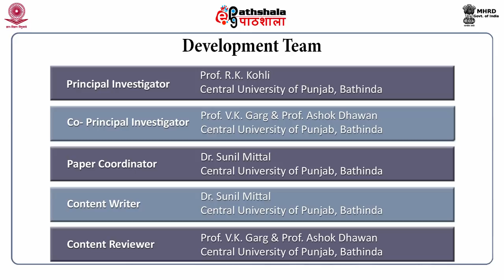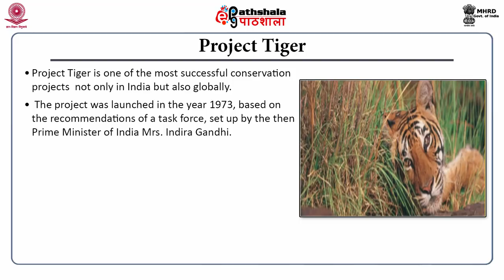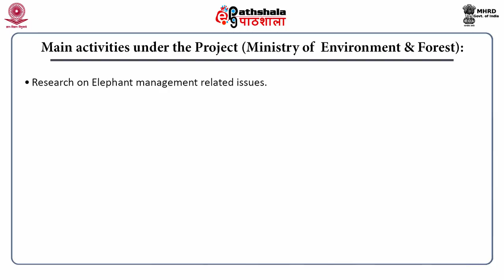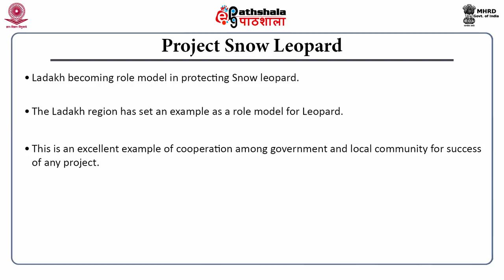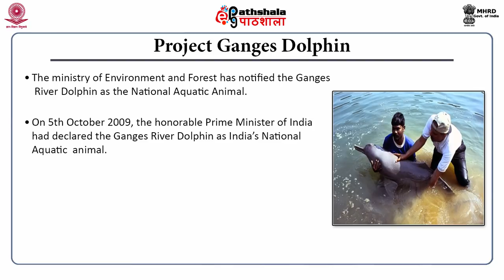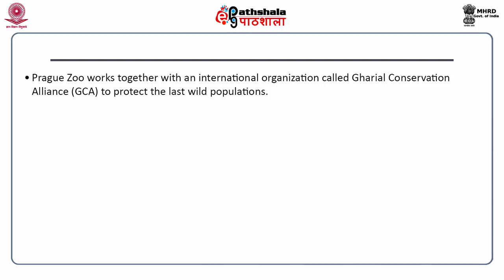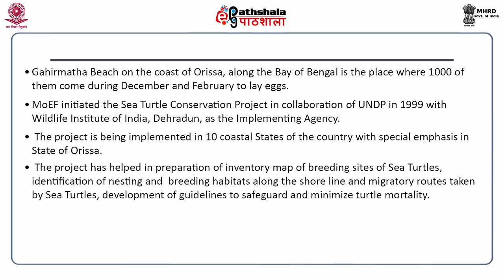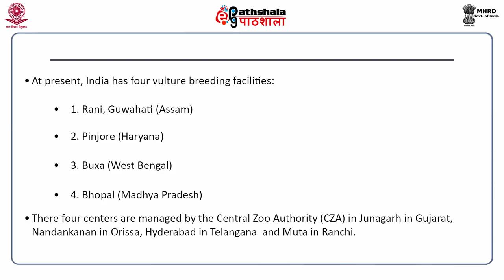Wild Life conservation projects in India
Subject:Environmental Sciences
Paper: Biodiversity and conservation